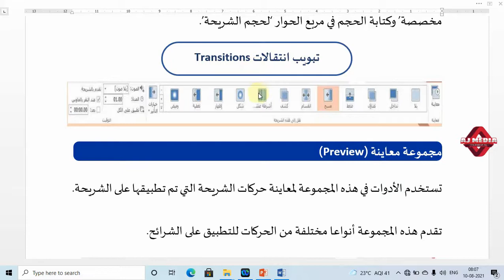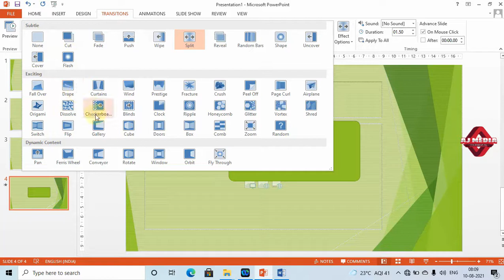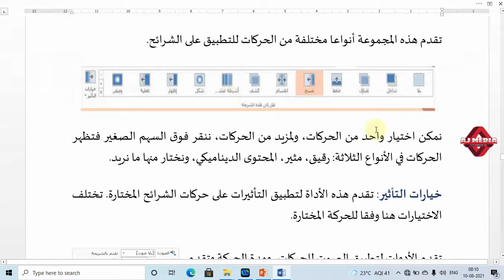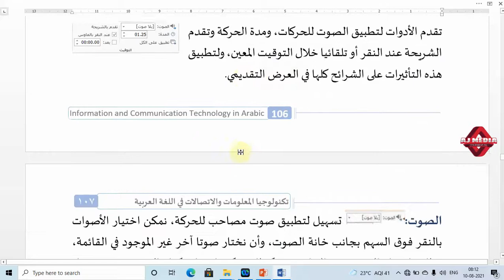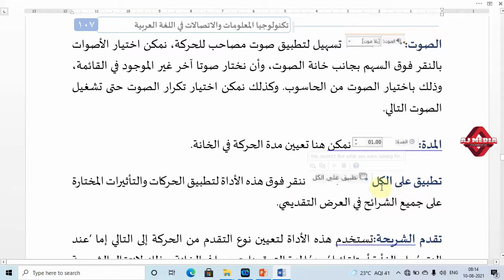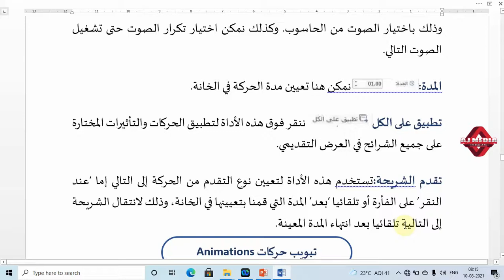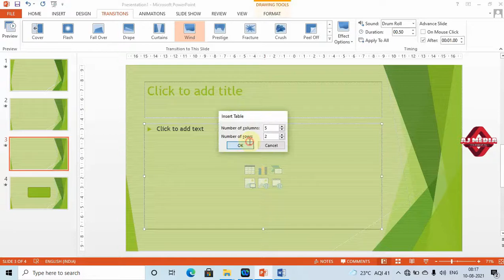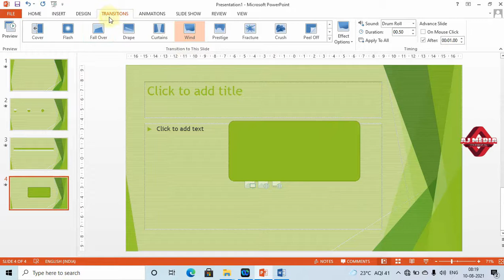PowerPoint 2013 - Transitions Tab - II Semester MA Arabic - ICT Content - University of Calicut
A sturdy material for the course Arabic Enabled ICT for Academic Writing